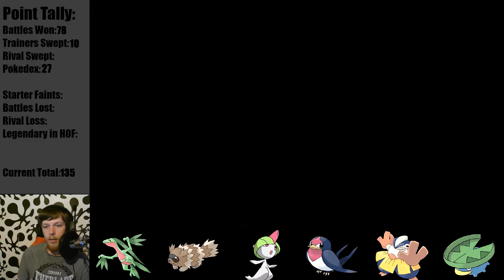Pokemon Emerald Playthrough - Part 20 - The Winstrate Family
We take on a scrub Elite Four.

Points values:

Battles won +1
Trainers Swept +3
Rival Swept +5
Pokedex +1
Shiny Pokemon Caught +50

Starter Fainted -3
Battles Lost -1
Rival Loss -5
Legendary in Hall of Fame -50

For those of you that are bothered about twitter, here's mine

If you have any suggestions or questions, please send me a private inbox message, and I'll do my best to get back to you as quickly as possible.

Pokémon Emerald Version is a role-playing video game developed by Game Freak, published by The Pokémon Company and Nintendo for the Game Boy Advance. It was first released in Japan in 2004, and was later internationally released in 2005. It is an enhanced version of Pokémon Ruby and Sapphire and is part of the third generation of the Pokémon video game series.

The gameplay and controls are mostly unchanged from previous games in the series; players control a Pokémon trainer from an overhead perspective. As with previous games, the player's general goal is to traverse the Hoenn region and conquer a series of eight Pokémon gyms in order to challenge the Elite Four and its champion, while the main subplot is to defeat two criminal organizations attempting to harness a legendary Pokémon's power for their own goals. Along with Pokémon that debuted in Ruby and Sapphire, the game incorporated Pokémon from Pokémon Gold and Silver not featured in Ruby and Sapphire in the post-game.